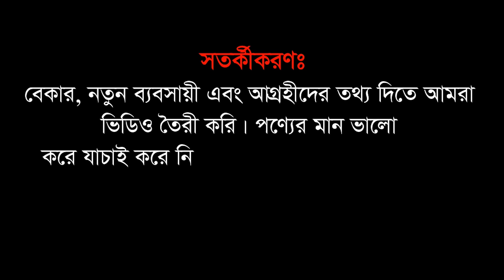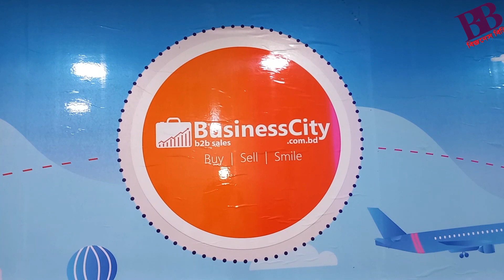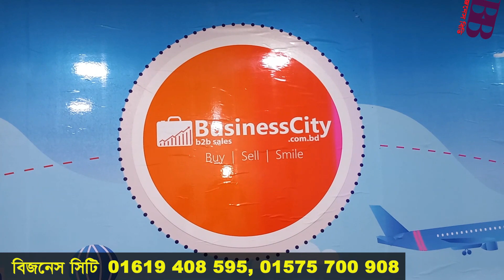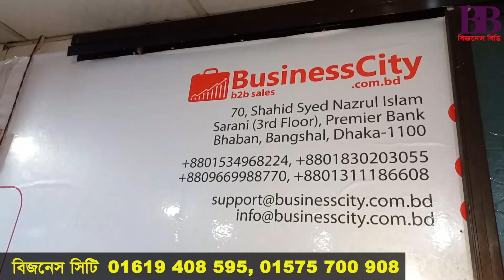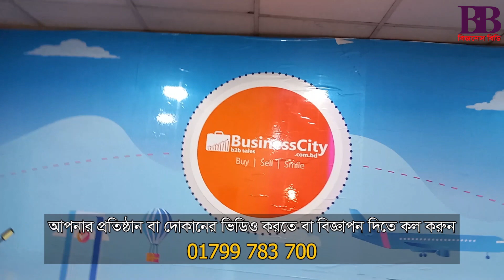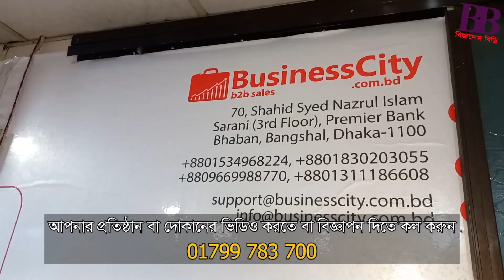স্যানিটারি এবং বৈদ্যুতিক পণ্যের পাইকারি দোকান | Sanitary and Electric Wholesale Shop | Business BD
দর্শক আপনার ব্যবসাকে আরো সহজ করে দিতে বিসনেস বিডি আজ আপনাদের সন্ধান দেবে এমন একটি প্রতিষ্ঠানের, যেখান থেকে একই সাথে আপনি পাইকারি দামে স্যানিটারি এবং বৈদ্যুতিক পণ্য সংগ্রহ করতে পারেন। আমরা গিয়েছিলাম রাজধানী ঢাকার বংশালের বিজনেস সিটিতে। তাদের রয়েছে নিজস্ব ওয়েবসাইট এবং অ্যাপস। কুরিয়ারের মাধ্যমে সারা বাংলাদেশেই তারা স্যানিটারি এবং বৈদ্যুতিক পণ্য সরাবারহ করে থাকে। চলুন বিস্তারিত জেনে নেই।

পণ্য কিনতে যোগাযোগ করতে পারেন:
বিজনেস সিটি
প্রিমিয়ার ব্যাংকের ৪ তলায়, বংশাল, ঢাকা ১১০০
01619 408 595, 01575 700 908